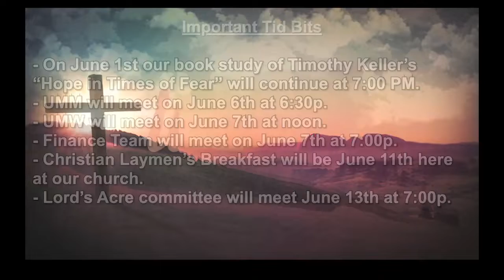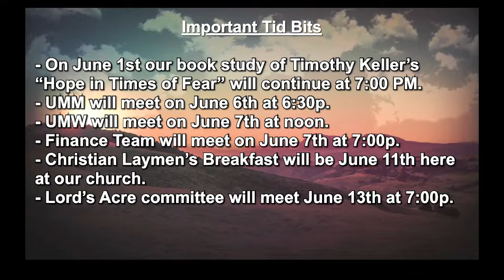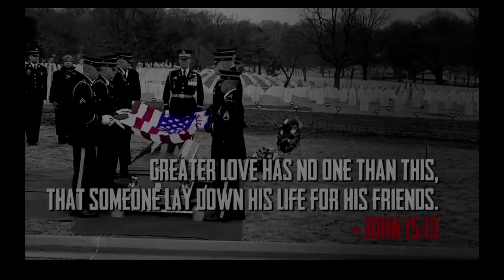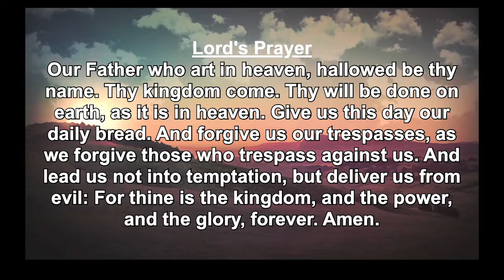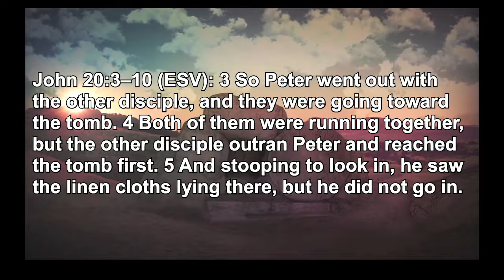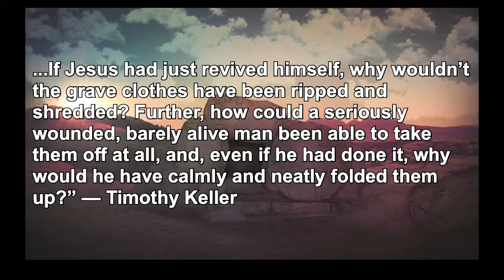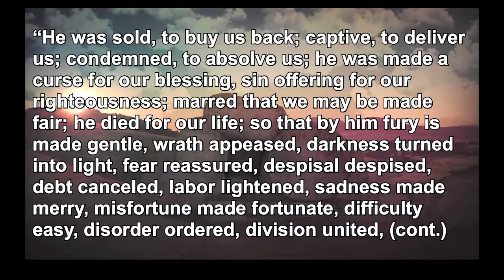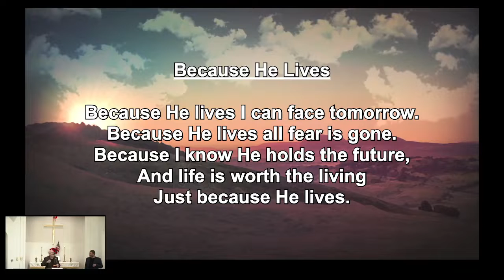Traditional Worship 5/29/22